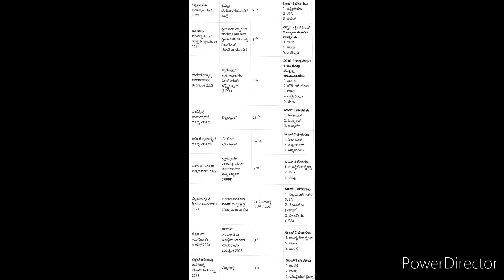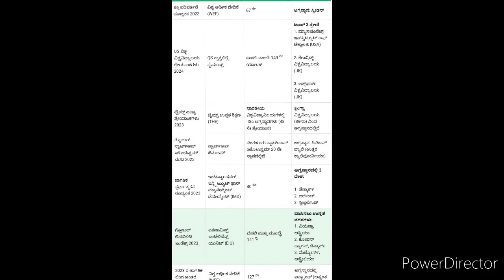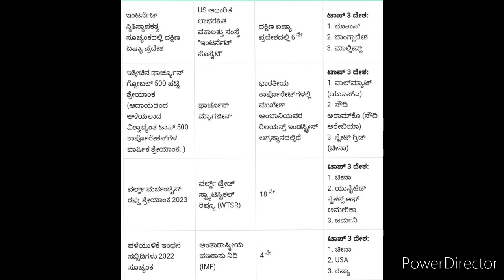ವಿಶ್ವದ ಪ್ರಮುಖ ಸೂಚ್ಯಂಕಗಳು ಮತ್ತು ಭಾರತದ ಸ್ಥಾನಗಳು All compitetive exams KSET /HSTR/PC/PSI